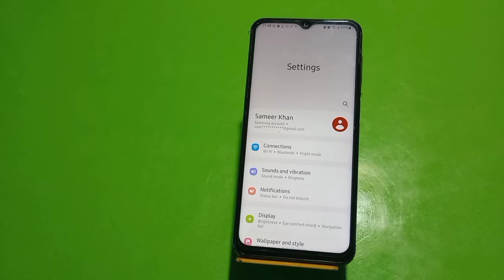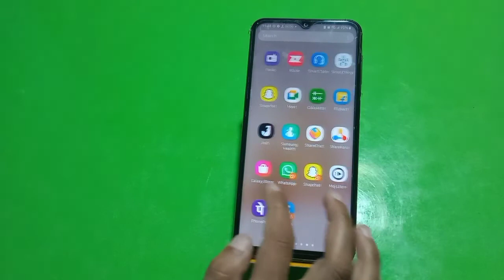How To Enable Clone App In Samsung Galaxy F24, Dual App Enable In Samsung Galaxy F24,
How To Enable Clone App In Samsung Galaxy F24, Dual App Enable In Samsung Galaxy F24, Samsung Galaxy F24 Mein Clone App Kaise Banaen,

Dual_App_ Samsung Galaxy F24